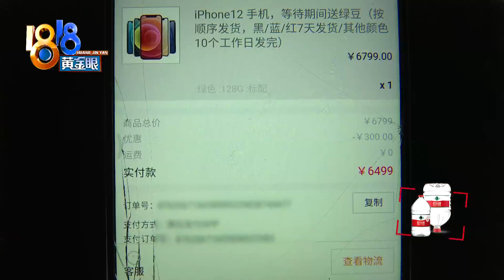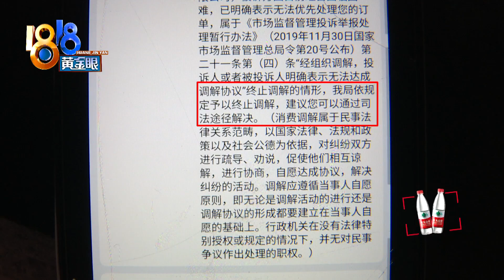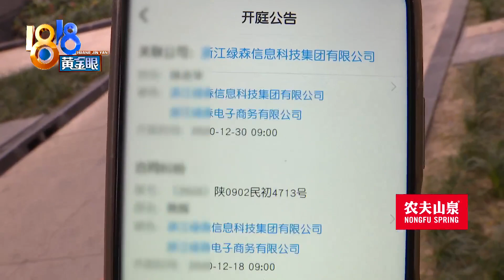【1818黄金眼】“绿森商城”买手机，退款一月还没到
【“绿森商城”买手机 退款一月还没到】杭州的陈先生在一个叫“绿森商城”的APP上，用优惠券买了新款苹果手机，付款后他又领到了面值更大的优惠券，于是再次下单，把前一个订单申请了退款。后来，他在网上看到了一些关于平台的消息，有点担心，就把两笔订单都申请了退款，结果钱一直退不回来。

新闻标签：